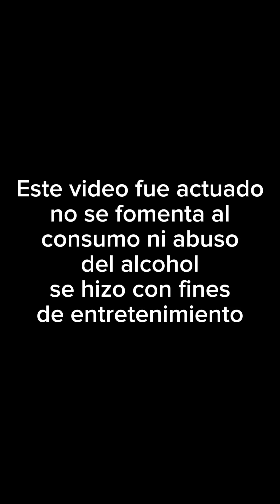Jugada maestra para t0mar si eres Casado 😏